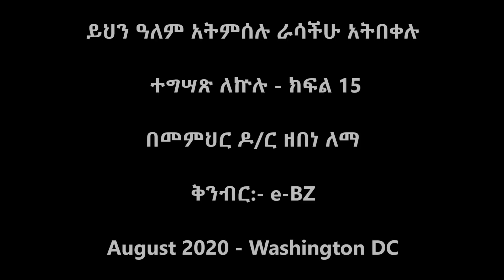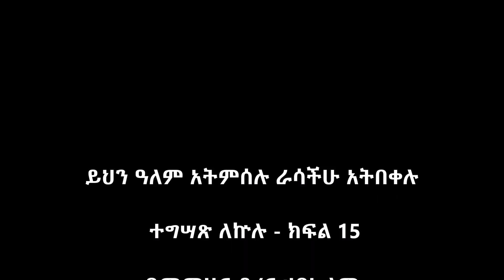ይህን ዓለም አትምሰሉ ራሳችሁ አትበቀሉ - ተግሣጽ ለኵሉ - ክፍል 15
ቅንብር:- e-BZ
August 2020 - Washington DC